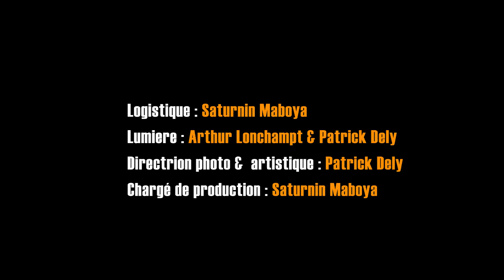EMMA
Something out of nothing
Jessica Reedy Cover Inlight session